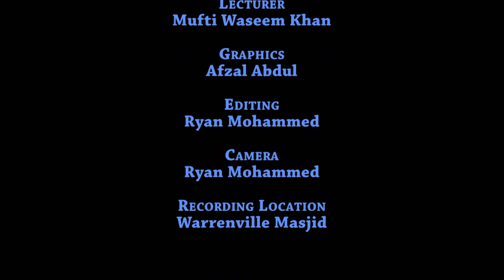The Way Of Guidance: Mufti Waseem Khan (Hafizahullah)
Bayaan by Mufti Waseem Khan (Hafizahullah), delivered at Warrenville Jama Masjid, Warrenville, Cunupia, Triniad W.I. on th 3rd February 2017